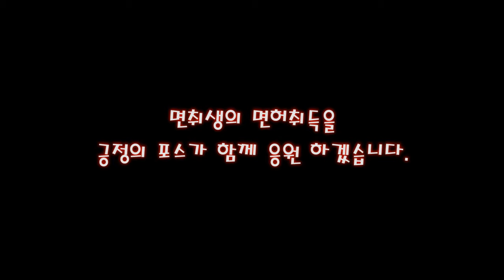2종 장내기능 💗 좌회전 우회전 눈으로 보며 하세요!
쇼리쌤의 운전면허교실은 면허 취득 관련 TIP과
초보 운전자들을 위해 즐겁게 운전을 배우고
익히는 운전교육  전문 채널입니다.

두렵고 무서운 운전  이젠 쇼리쌤과 함께
신나고 즐겁게 배우시길 바랍니다.